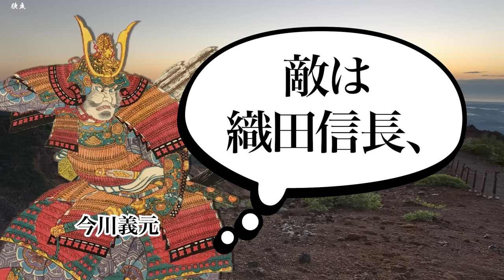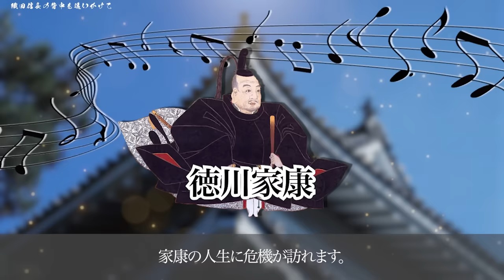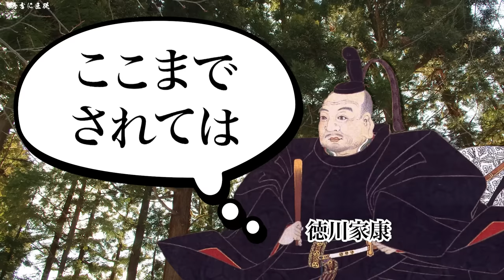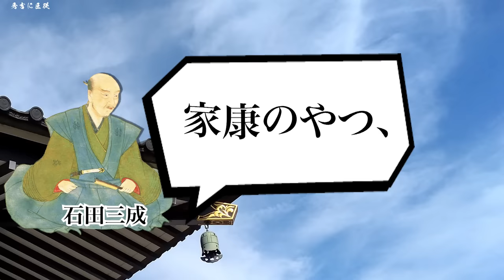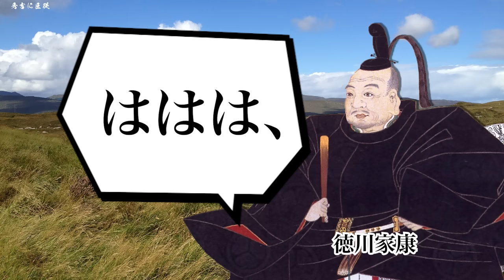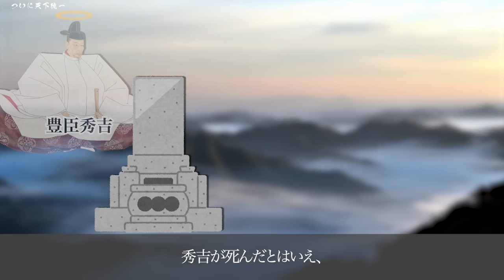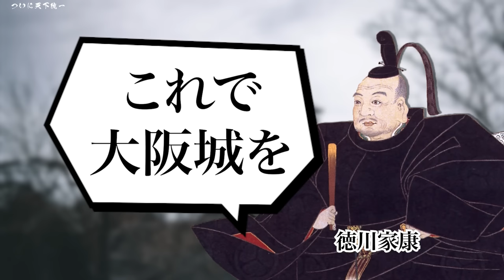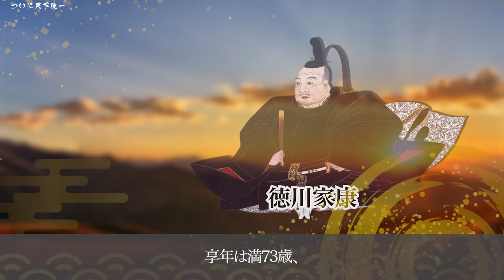徳川家康｜人生75年で成し遂げた圧倒的功績とは！？江戸幕府を開いた男の波乱万丈の物語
戦国時代に活躍した代表的な武将の一人である徳川家康。
江戸幕府を開いた輝かしい功績の裏で、彼は壮絶すぎる人生を歩んでいました。
幼少期に母親と離別、人質時代、武田信玄の罠、豊臣秀吉から江戸へ左遷・・・
幾多の困難を切り抜けた、勇敢な武将の生涯を見ていきましょう！